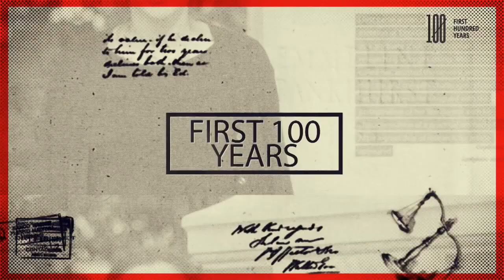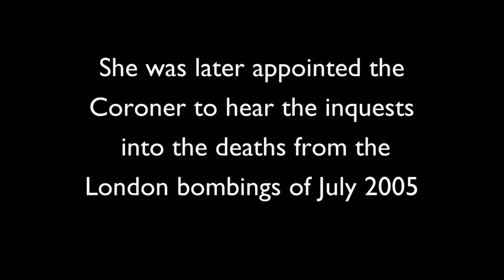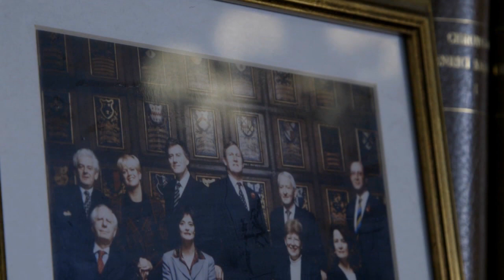First 100 Years: Baroness Hallett Biography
Baroness Heather Hallett DBE was the fifth woman to be appointed to the Court of Appeal and the first female Chair of the Bar Council. She was called to the Bar in 1972 and became a QC in 1989. In 2009 she was chosen to act as coroner in the inquest into the deaths of 52 people in the London bombings of 7 July 2005. She received a life peerage in 2019.

This is a ground-breaking project, building the only digital platform of stories, videos and artefacts dedicated to the journey of women in law.